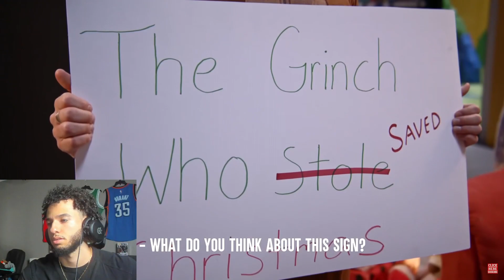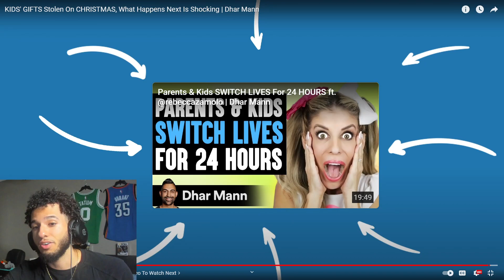Oh Naw She Gotta Be RACIST! Reacting to Dhar Mann “KIDS GIFTS Stolen On CHRISTMAS”